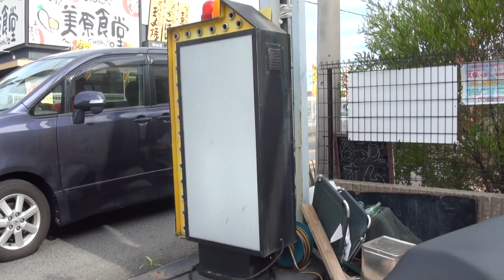WYVERNエキゾーストサウンド 2013 CB400 SUPER BOL D'OR HYPER VTEC Revo NC42 2013 CB400SB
WYVERNエキゾーストサウンド　アールズギア　2013 CB400 SUPER BOL D'OR HYPER VTEC Revo　NC42　Kawasaki ZEPHYR750